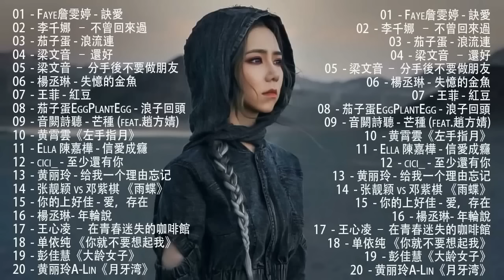80分鐘串燒系列